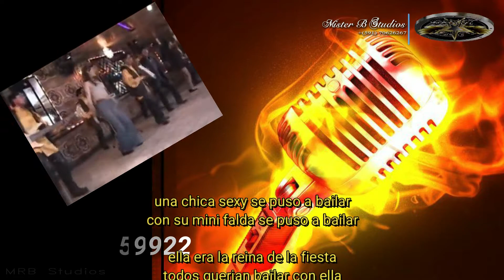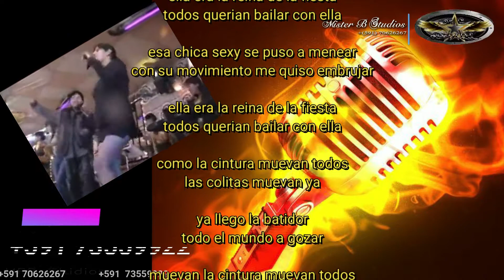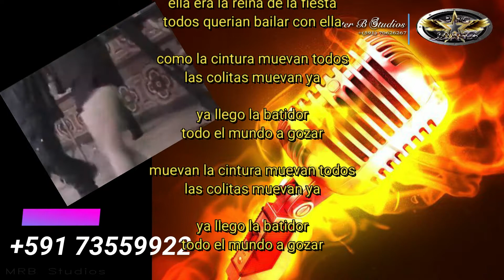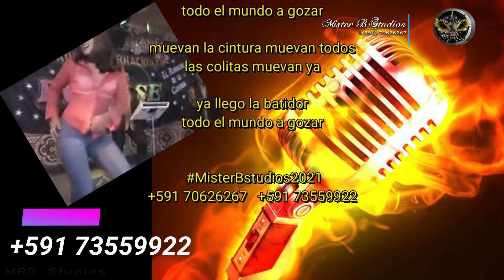KARAOKE - ECLIPSE LA BATIDORA - MISTER "B" Studios© 2021✓